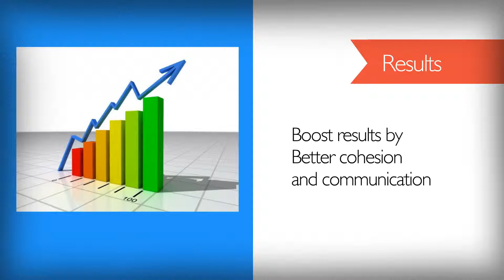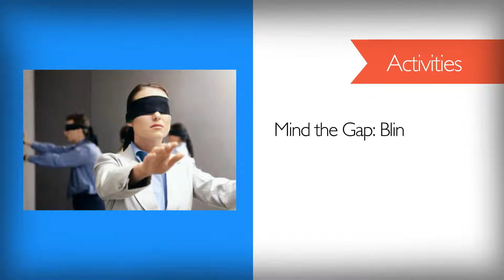Singapore DISC Workshop Teambuilding Video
A video about Anagram Group's DISC & Teambuilding workshops.

DISC is a behaviour assessment tool that has been used by over 50 million people around the world and 70% of Fortune 500 companies so they can understand the personalities of their employees better.

Some benefits of DISC assessment include:

Higher accuracy in placing the right people in roles suited to their personality
Better teamwork and productivity
Greater staff retention
More powerful teams